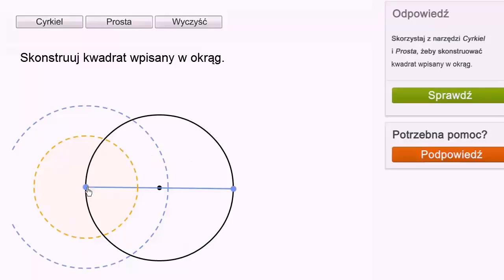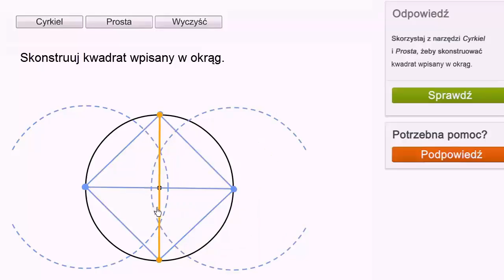Konstrukcje geometryczne: kwadrat wpisany w okrąg